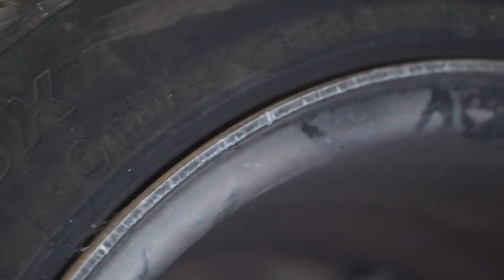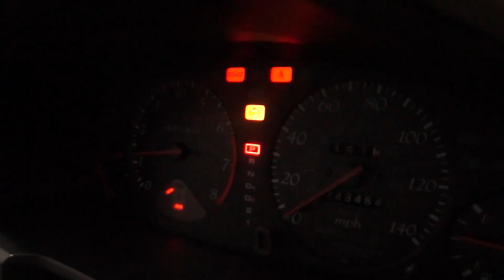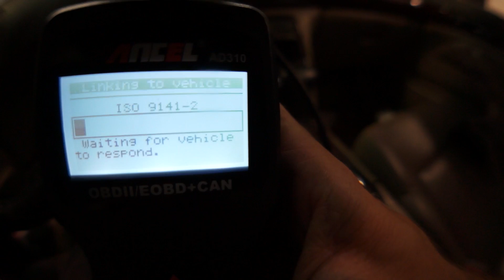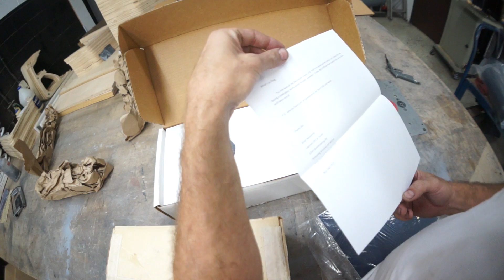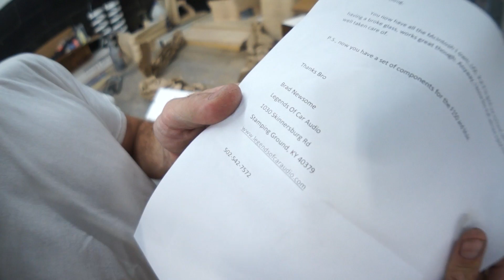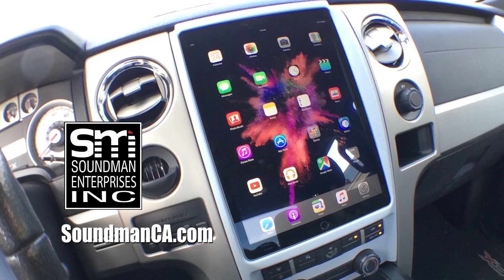The Acura is Done! and RARE MCINTOSH AUDIO GEAR for the T-Bird! - White Rider series #38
Today we finish putting new wheels, tires and brakes on my son's Acura CL. Then I unbox some RARE McIntosh audio gear sent to me from LEGENDSOFCARAUDIO.COM
We now have a two channel McIntosh amplifier and a set of 6.5" component speakers for the T-Bird!